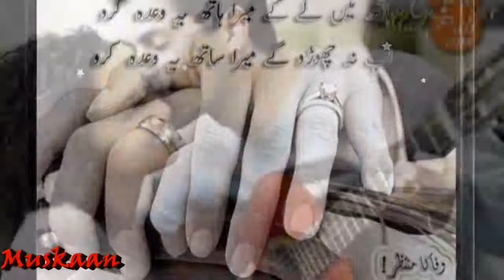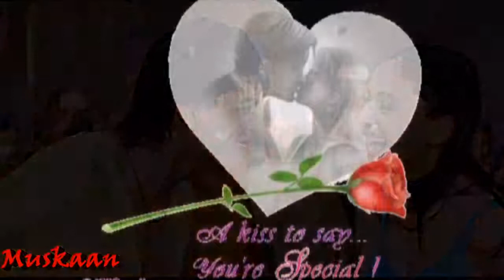March 10, 2018(1)